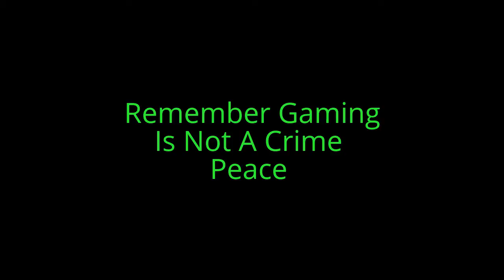Live Streaming Tonight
I created this video with the YouTube Video Editor live streaming on ustream